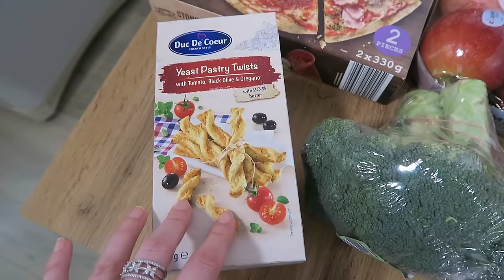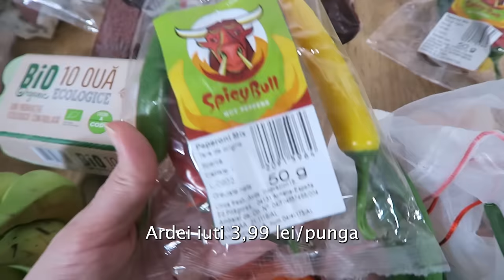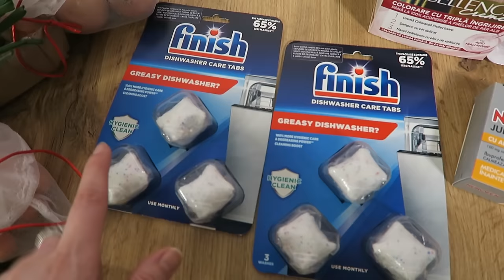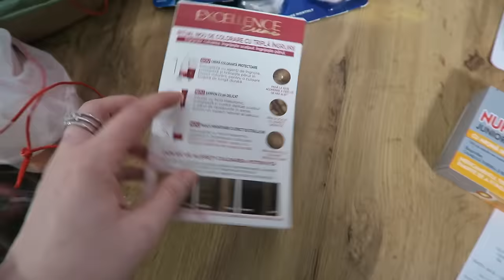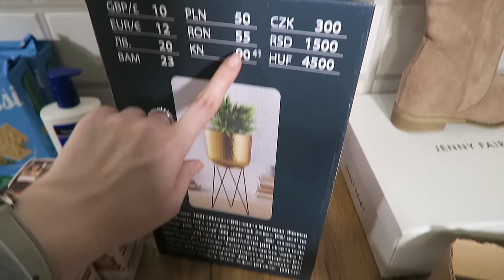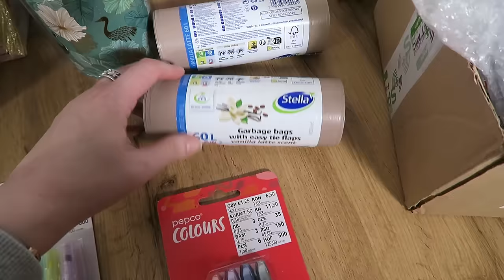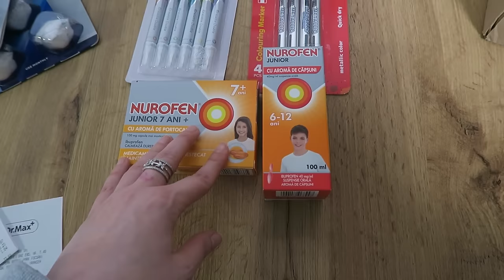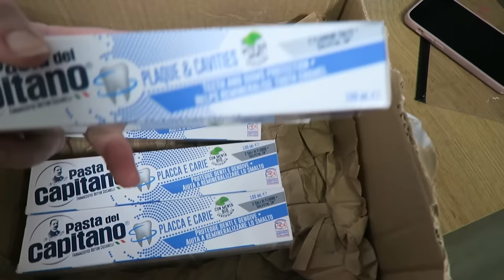Ce am cumparat cu 1.000 lei intr-o saptamana. 🛒👢🖍️🥚 | ALIELA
Cod: ALIELA10

Vă rog să rețineți că toate comentariile sunt atent monitorizate, în încercarea de a menține un mediu pozitiv pe acest canal. În timp ce criticile constructive și sugestiile sunt bine venite, comentariile negative având drept unic scop răutatea gratuită vor fi șterse, iar expeditorului i se va limita accesul la prezentul canal. Toate opiniile exprimate aici sunt părerile mele proprii.